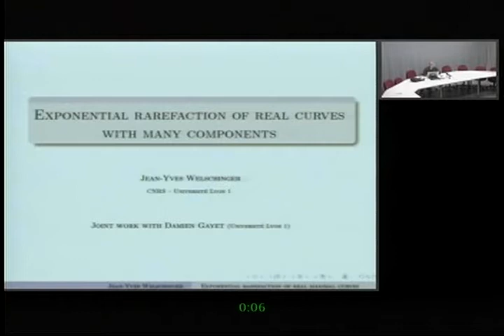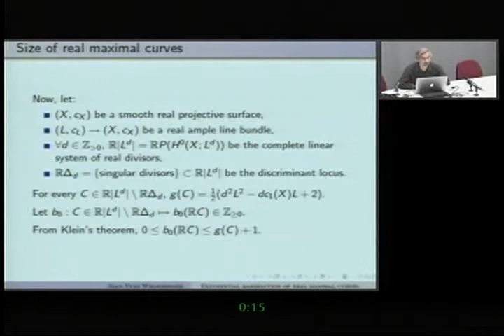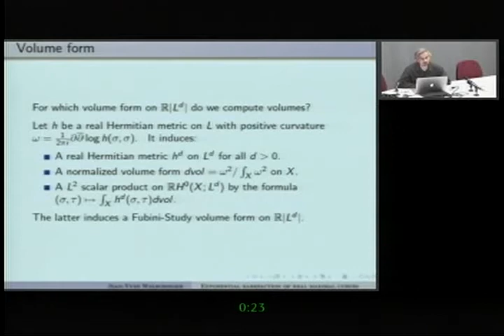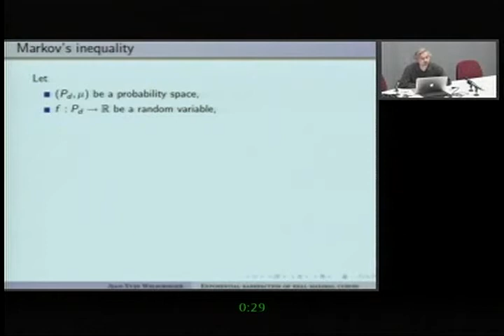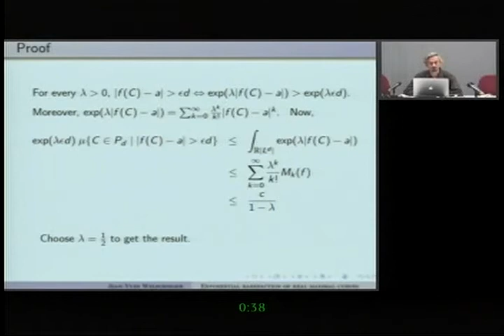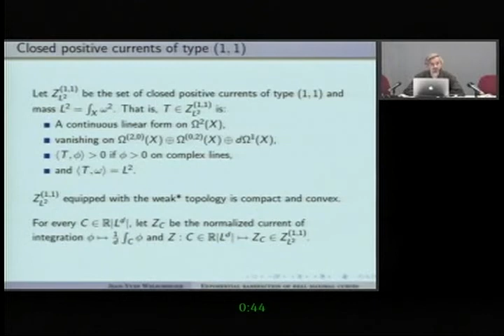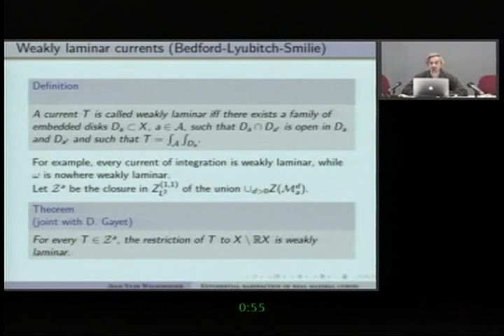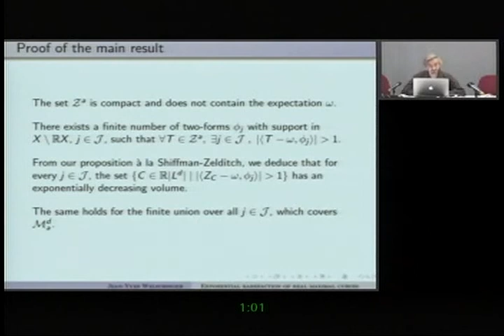Brazil-France School and Workshop on Algebraic Geometry - Talk - Jean-Yves Welschinger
Speaker: Jean-Yves Welschinger  (École Normale Superieure de Lyon) - Exponential rarefaction of real curves with many components

Scientific and organizing committee
Carolina Araujo (IMPA, Brazil)
Eduardo Esteves (IMPA, Brazil)
Nivaldo Medeiros (UFF, Brazil)
Marco Pacini (UFF, Brazil)
Emmanuel Peyre (UJF, Grenoble, France)
Bertrand Rémy (UCBL, Lyon, France)